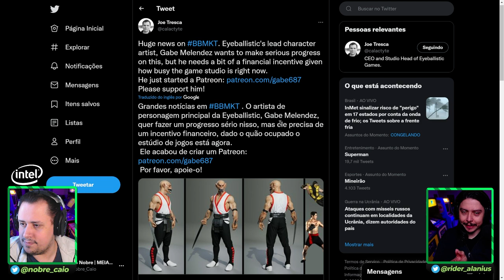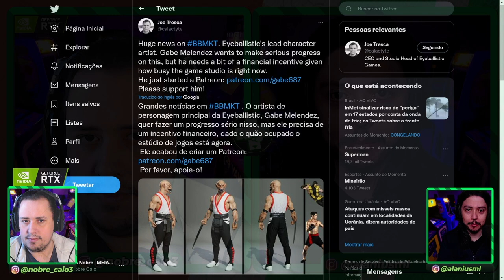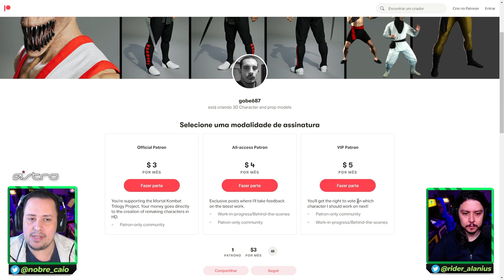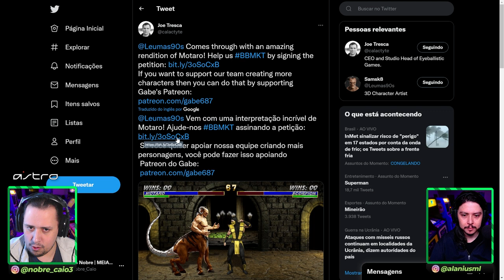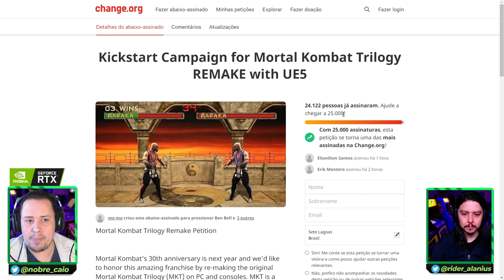LINDO DEMAIS! NOVIDADES SOBRE MORTAL KOMBAT TRILOGY REMAKE COM MOTARO E MAIS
INCRÍVEL DEMAIS! NOVIDADES SOBRE MORTAL KOMBAT TRILOGY REMAKE COM MOTARO E MAIS

Nosso PC Gamer:
VGA: NVIDIA GeForce RTX 3070ti
Proc: Intel Core i5 10600k 4.1Ghz
Mobo: Asus Z490M Plus
Microfone: HYPERX QuadCast
SSD: TeamGroup T-Force Delta 500gb
Fonte: Corsair TX850 W